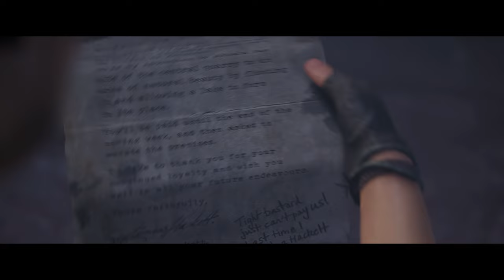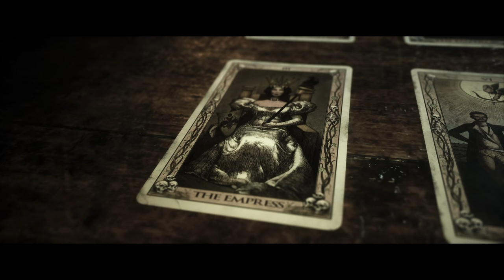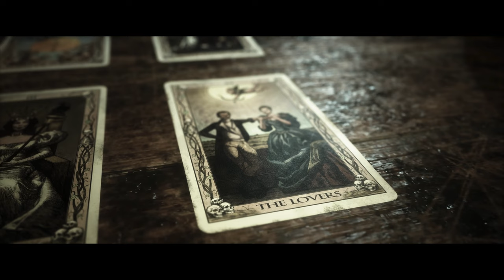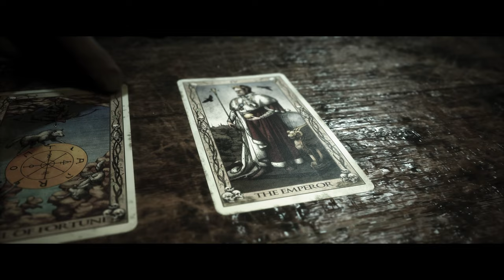THE QUARRY WALKTHROUGH PART 10 - Mama Hackett (4K60FPS Gameplay)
THE QUARRY Gameplay Walkthrough Part 9. This series will include the THE QUARRY full story campaign, boss battles, side quests, first impressions, followed by a full review.

The Quarry is a survival horror interactive drama video game played from a third-person perspective. In the game, the player assumes control of nine different teenagers who must survive a night at the Hackett's Quarry. The player must make different decisions, which can change the character development, the plot, and the relationships between different characters.